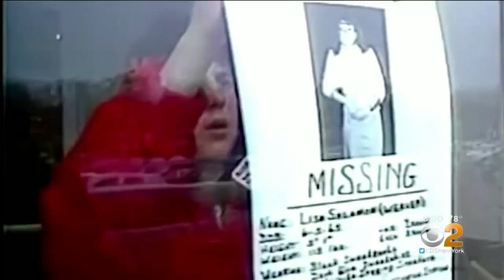‘Newlywed Murder’ Killer Matthew Solomon Set To Be Paroled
A notorious Long Island wife-killer has been granted parole after spending three decades behind bars. CBS2's Carolyn Gusoff reports.